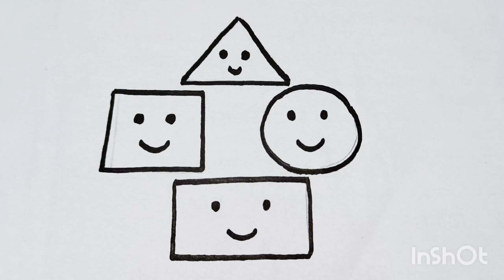Shapes drawing for kids, Learn 2d shape, colors for toddlers / Preschool learning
Shapes drawing for kids, Learn 2d shape, colors for toddlers / Preschool learning video

Quarry 👇👇👇

how to draw shapes for toddlers
how to draw shapes for beginners
shapes drawing and coloring